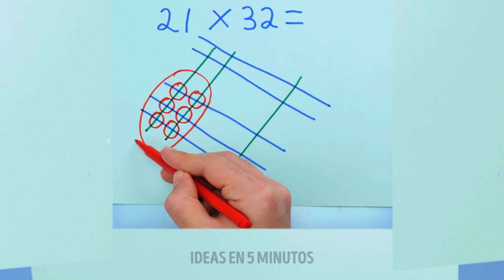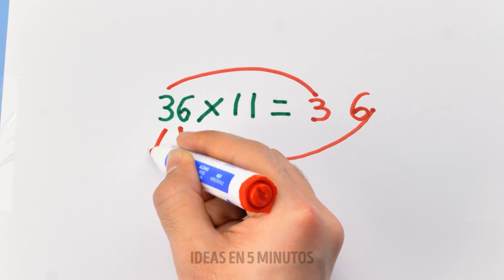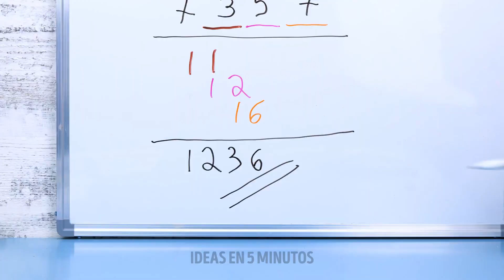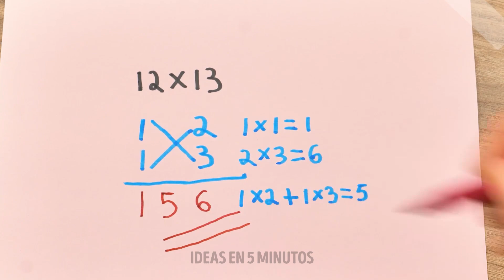Trucos Escolares Para Estudiantes Inteligentes || Trucos de Matemáticas Que Necesitas Saber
En este video, nos sumergimos en un mundo de trucos de matemáticas rápidos e ingeniosos que revolucionarán la forma en que te enfrentas a los problemas matemáticos.

Ya seas un estudiante buscando sobresalir en tus exámenes o simplemente alguien que quiere mejorar sus habilidades matemáticas, estos trucos de matemáticas están aquí para salvarte el día. Hemos elaborado una lista de técnicas probadas y verdaderas que te ayudarán a resolver problemas de matemáticas más rápido, simplificar cálculos complejos y aumentar tu confianza general en matemáticas.

Únete a nosotros mientras desvelamos los secretos detrás de los atajos de matemáticas mentales, técnicas que ahorran tiempo, y estrategias innovadoras para resolver problemas. Desde multiplicar grandes números en segundos hasta simplificar ecuaciones algebraicas sin esfuerzo, estos trucos de matemáticas te harán sentir como un mago de las matemáticas.

00:05 - Cómo multiplicar números fácilmente
00:37 - Truco para multiplicar con los dedos
01:04 - Truco de matemáticas genial
01:40 - Truco para la escuela
02:05 - Cómo organizar tus apuntes
02:45 - Idea de organización